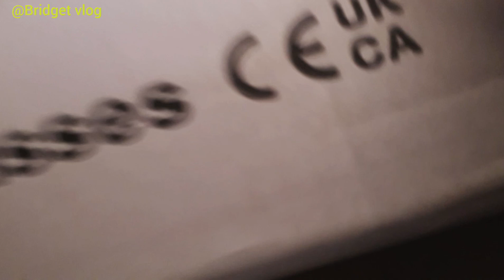how I satisfied my husband Cravens+ School items from Temu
Intro:
we are in Nigeria YouTube family living in Spain.

let's be friend on Instagram👫👇
Bridget Vlog _youtube

Bridget Vlog

Bridget CEO